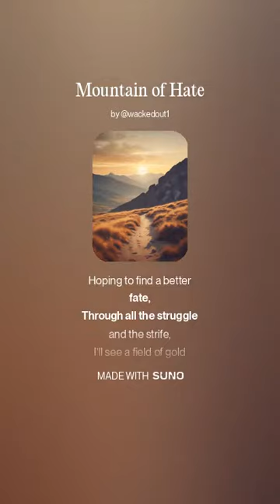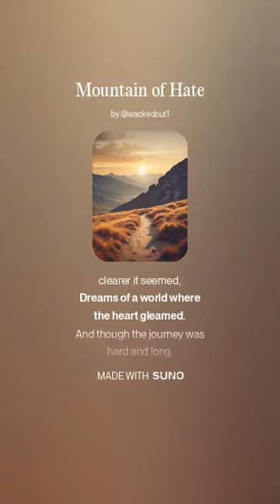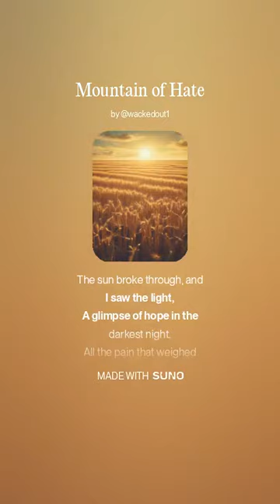Mountain of Hate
"Mountain of Hate" is an acoustic country ballad that takes listeners on an emotional journey of resilience and hope. With heartfelt lyrics and a melodic, soul-stirring sound, this song explores the struggle of climbing through life's darkest moments to reach a brighter, more hopeful place on the other side. Inspired by themes of inner strength and perseverance, it’s a story about letting go of pain and hatred to discover the field of gold that lies beyond. Rich with vivid imagery and raw emotion, this track is perfect for anyone seeking a song that speaks to the power of overcoming life's toughest mountains to find peace and a new beginning.